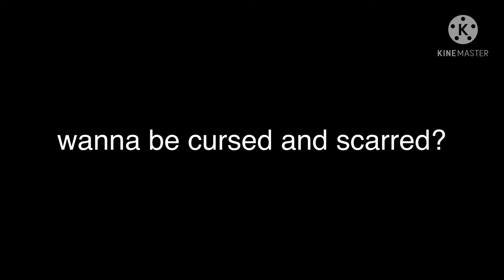so i tried removing my characters adjustments...